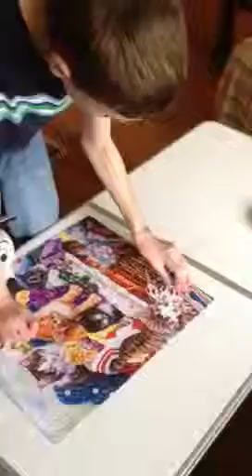Joey doing a puzzle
Joey is finishing off a puzzle.